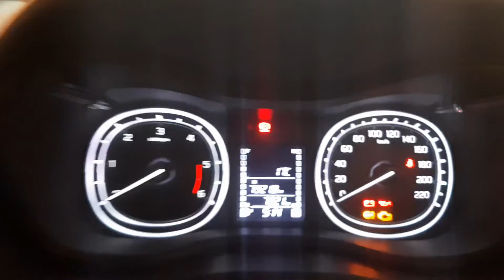MARITI BREEZA ZDI INTERIOR